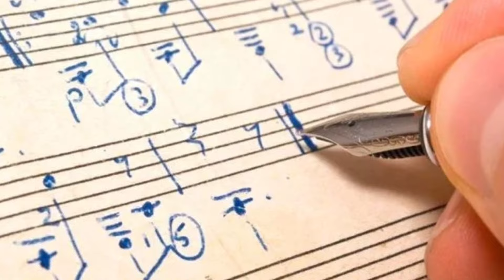CUANDO QUIEREN HACERNOS MENOS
Muchas veces hacemos nuestro trabajo con gran calidad y aplicando todo nuestro profesionalismo y alguien busca minimizar esto diciendo que “es muy fácil lo que hacemos”. No debemos permitir que hagan menos nuestro trabajo.